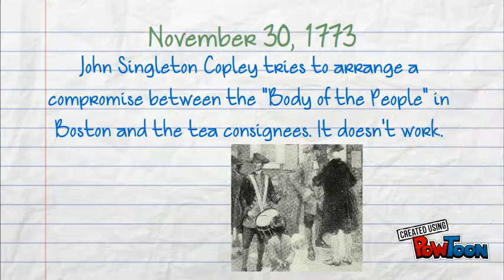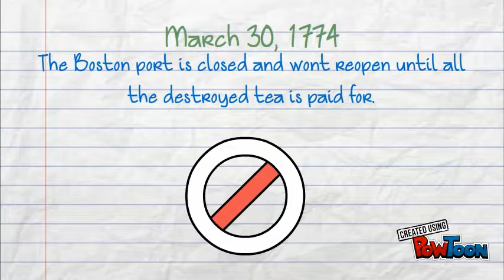Boston Tea Party